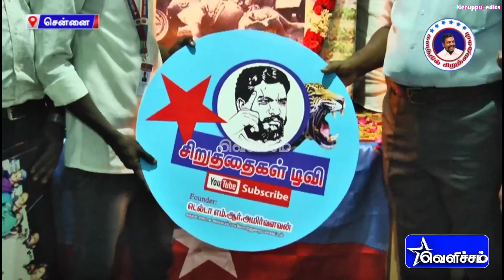சிறுத்தைகள் TV || முனைவர் தொல்.திருமாவளவன் திறந்து வைத்தார் || டெல்டா எம்.ஆர்.அமிர்வளவன் || கர்ணன்